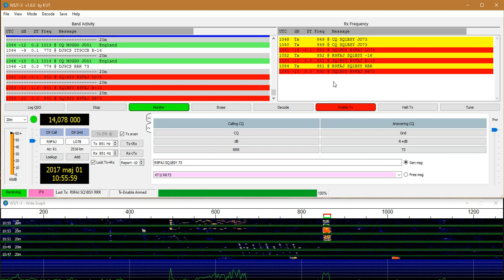JT9 QSO - SQ1BSY ------ R9FAJ